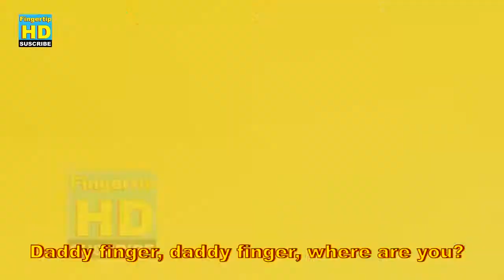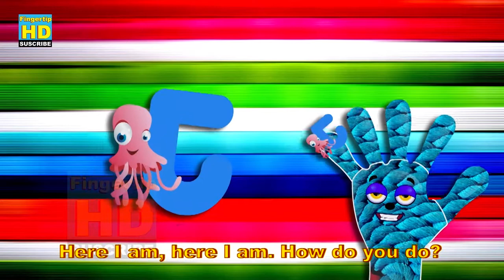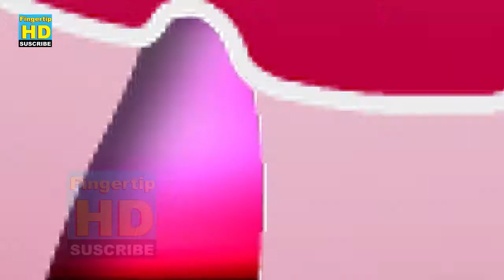Vehicle Rhymes for Childrens And More Funny Bugs, Animals, Collection Finger Family HD Songs